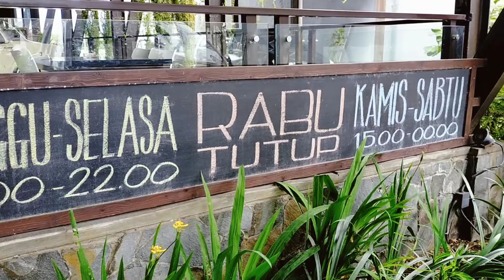Ninetynine Kitchen, Makan View Gunung Arjuno Kuliner sensasi Healing